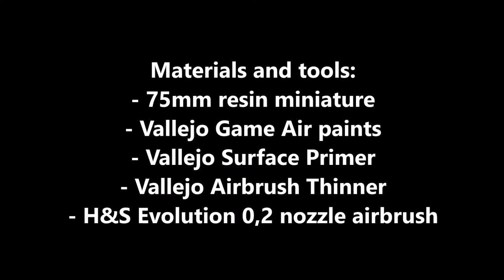"The Guardian" - Miniature painting: simple white color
This is the part about painting white color on 75mm miniature from "The Guardian" project.